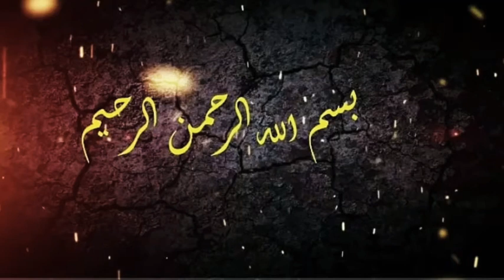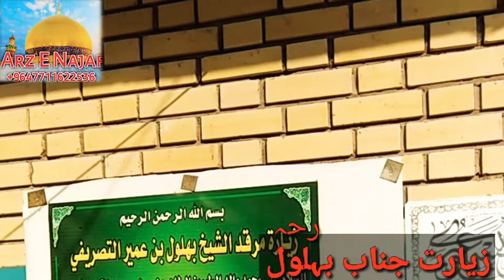Ziyarat Hazrat Behlool Dana A.S/iraq Bagdad/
Ziyarat Hazrat Behool DanaA.S/iraq Bagdad/

سب مومینین کے لیے دعا گو ہیں

Arz e Najaf YouTube channel

       مجالس و محافل اور مقاماتِ مقدسہ کی ویڈیوز دیکھنے کے لیے ہمارا یوٹیوب چینل سبسکرائیب اور لائیک کریں

For any issues, questions or complaints Please contact viewers

Najaf ToKarbala
يا علي مدد
1st_Imam Maula Imam Ali (Ameeeul Momeneen)
2nd_Imam Maula Imam Hasan
3rd_Imam Maula Imam Husain
4th_Imam Maula Imam Zainul Abedeen (Maula Sajjad)
يا علي مدد
5th_Imam Maula Imam Mohamed Baqir
6th_Imam Maula Imam Jafar Sadiq
7th_Imam Maula Imam Musa kazim
8th_imam Maula Imam Ali Reza
يا علي مدد
9th_Imam Maula Imam Mohammed Taqi
10th_Imam Maula Imam Ali un Naqi
11th_Imam Maula Imam Hasan Askari
12th_Imam Maula Imam Mahdi
last Imam/Aakhri Imam/Hujjate Khuda/Nishani E Khuda
يا علي مدد
يا علي مدد
YaZainab (SA)
وتبقى_الشعائر
باسم_الكربلائي
ملاباسم_الكربلائي